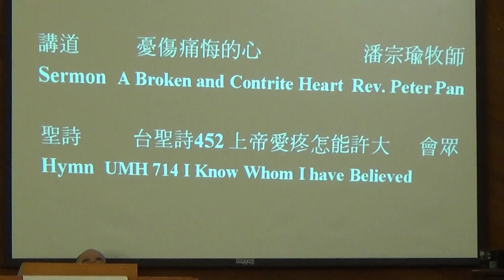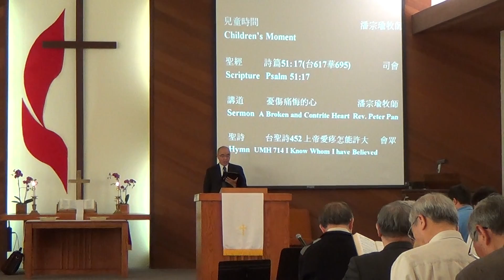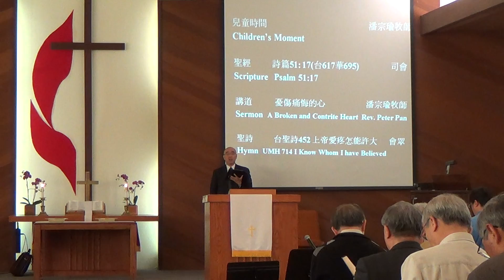EBFUMC Sunday Service 13- Hymn (A) 04-28-2013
1755 Sunnyvale Ave. Walnut Creek, CA94597